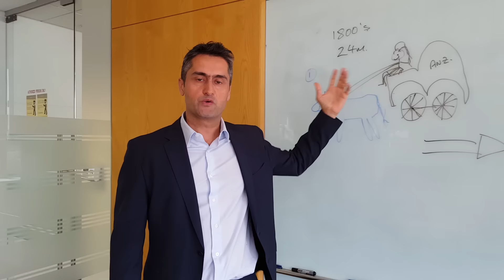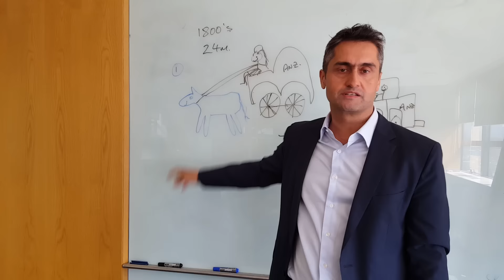Will fintech force banks off the road?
The auto revolution was slow at first and then cars were everywhere. Do banks face the same fate as the horse and cart?